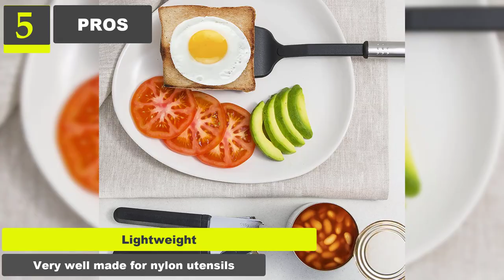The 5 Best Cutlery Set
► Links to the 5 Best Cutlery Set listed in this video.

In this video, we make new research on the 5 Best Cutlery Set, 1. HOMOGO 20-piece Silverware Cutlery Set, 2. HaWare Stainless Steel Flatware Cutlery Set, 3. Amazon Basics 20-Piece Stainless Steel Flatware Set, 4. Matte Black Silverware Set, 5. Home Hero Kitchen Utensil Set, which is all great options if you’re in the market for a Cutlery Set.